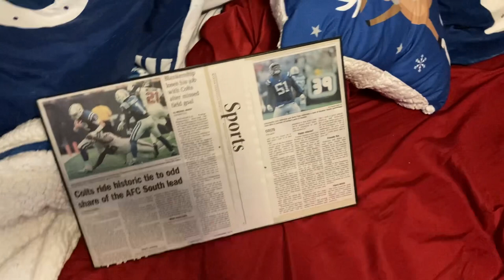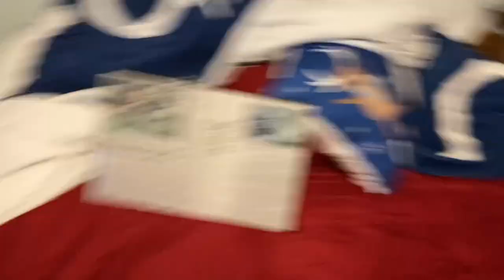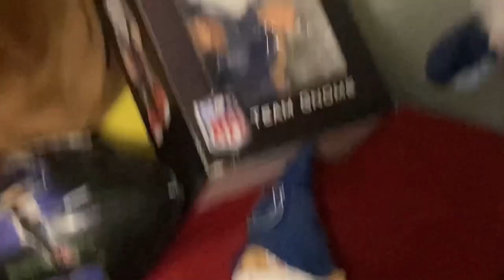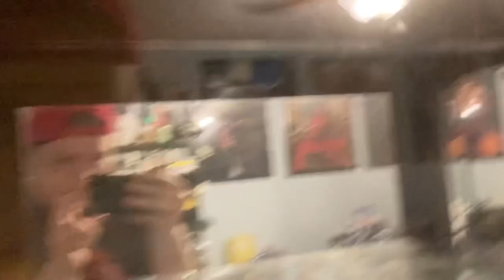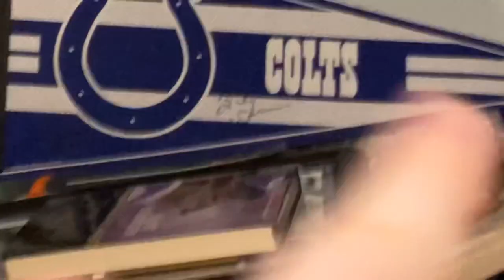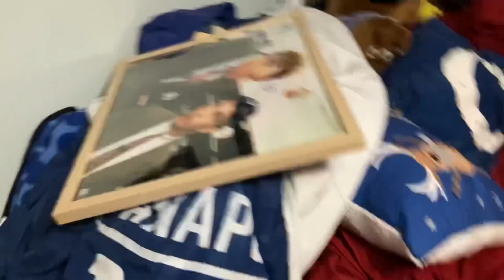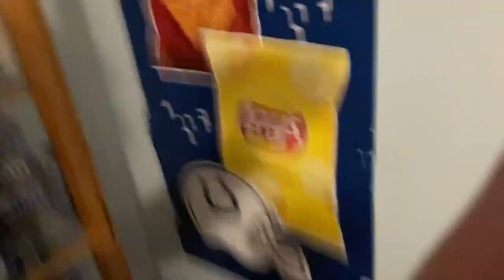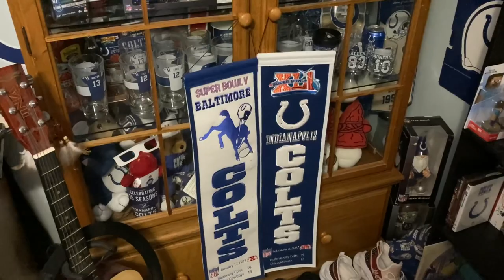Colts Fan Sells his WHOLE COLLECTION!! (Clickbait) (Gone Wrong)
Want to start collecting like me? Go to Instagram and follow @kweav_sports.

(P.S. I got sick from all the dust…)